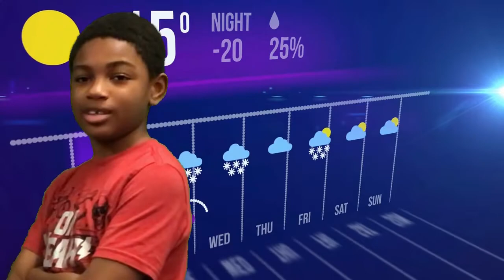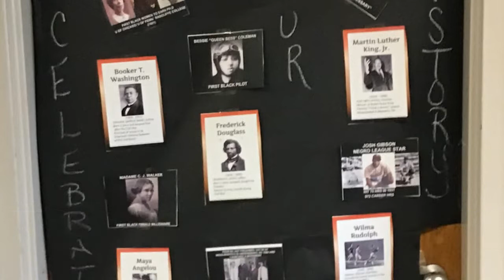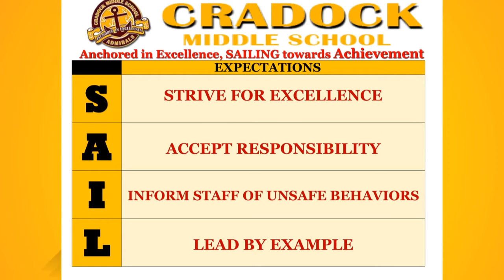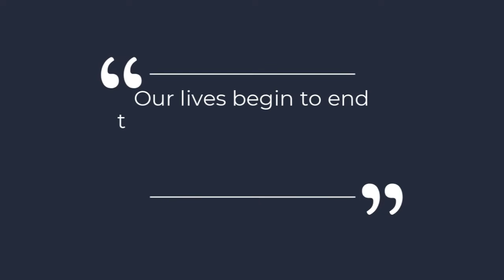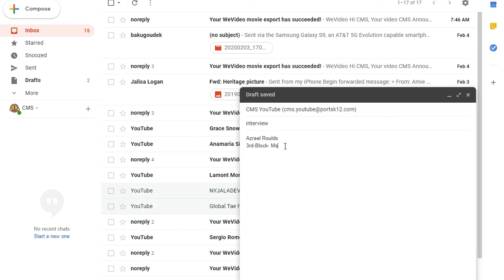CMS Announcements 2.10.2020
See the commercial for the Anchor Exchange PBIS Store.